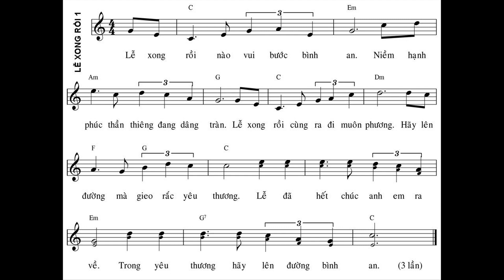Lễ xong rồi nào vui bước bình an, niềm hạnh phúc thần tiên đang dâng tràn, lễ xong rồi cùng ra đi mu